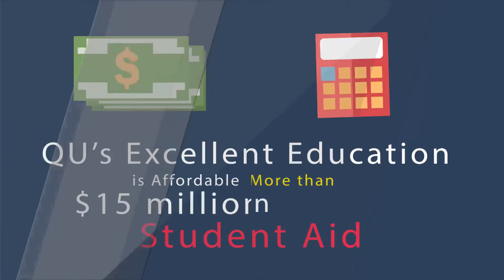2198 Why is Quincy University Right for You